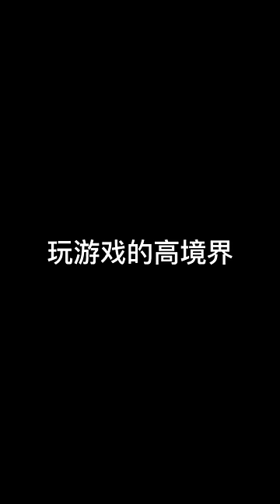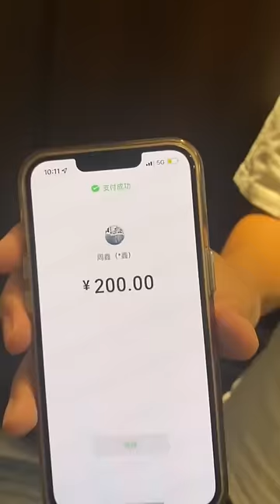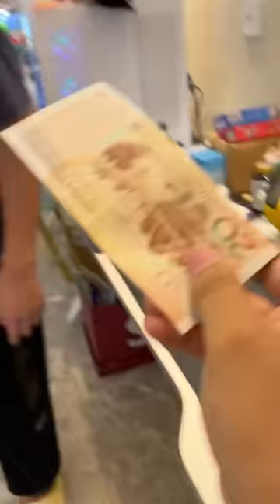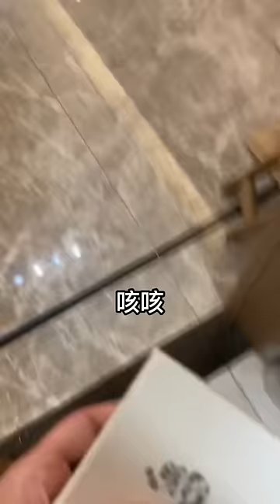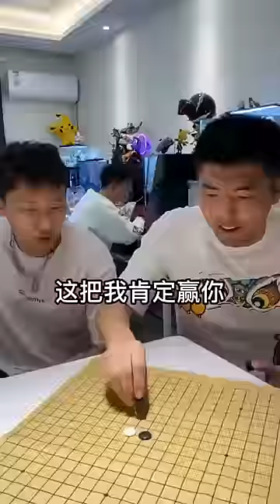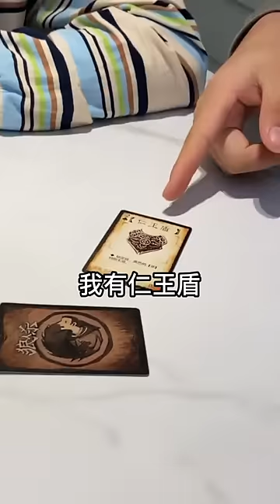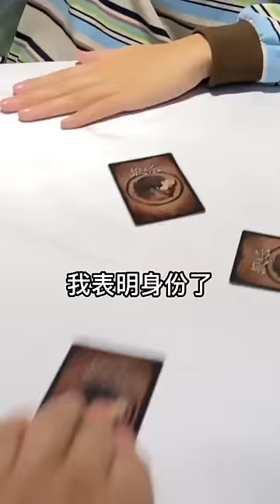峻宁峻宁：这人要是倒霉起来，一个霉运接一个霉运！搞笑